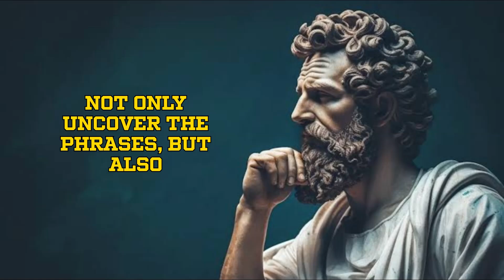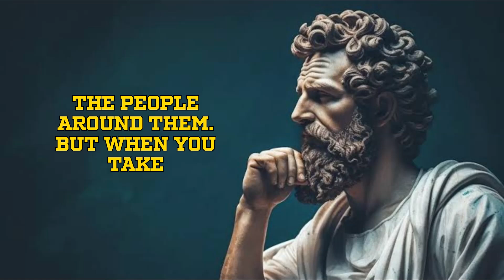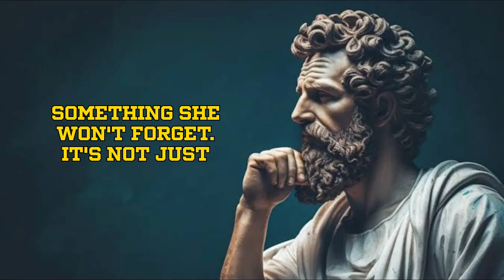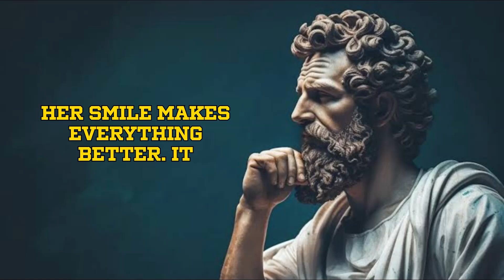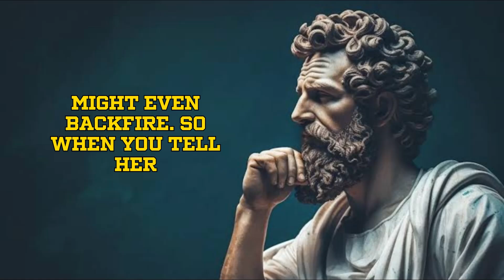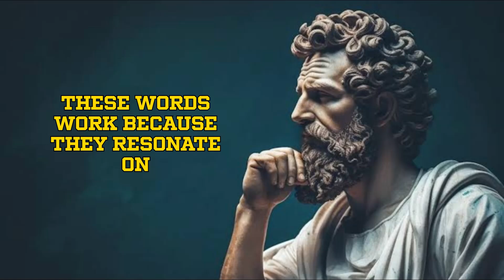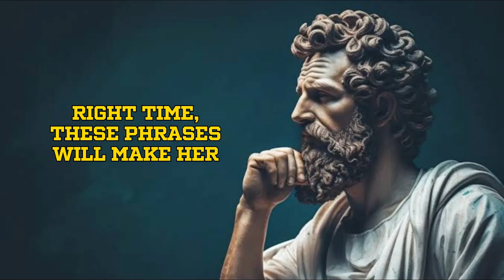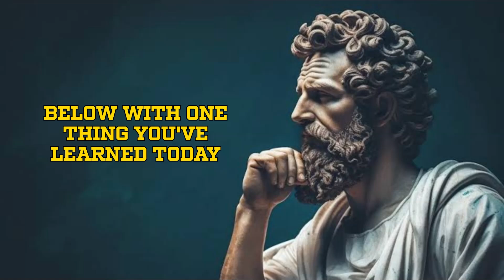9 Things They Feel When You Simply Disappear | Stoicism !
What They Really Feel When You Simply Disappear! In this video, we explore the powerful psychological and emotional impact of walking away and giving someone space, rooted in Stoic wisdom. Whether you're dealing with a relationship where someone has pulled away or you're trying to re-attract someone new, disappearing can trigger deep responses.
We’ll dive into the nine key feelings they experience when you simply vanish from their life. From regret and confusion to fear of losing you for good, these emotions can shift the dynamic in your favor. This video will empower you to reclaim control, focus on your growth, and watch how they respond to your absence. Ready to make them realize your worth? Hit play and discover the transformative power of walking away!